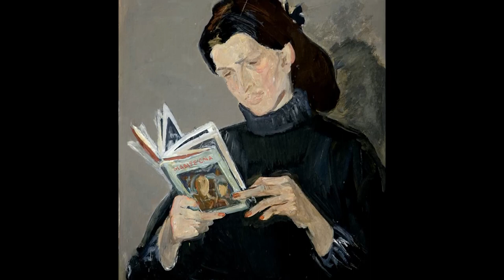Nikolai Borovskoy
Nikolai Ivanovich Borovskoi (born August 1, 1946, village of Peschanka, Krasnogradsky district, Kharkiv region of the Ukrainian SSR, USSR) is a Soviet and Russian artist, academician of the Russian Academy of Arts (2010). People's Artist of the Russian Federation (2004). People's Artist of the Chechen Republic (2016). The works are presented in the largest museums in Russia, in many corporate and private collections in Russia and abroad.
Николай Иванович Боровской (род. 1 августа 1946 года, с. Песчанка, Красноградский район, Харьковская область УССР, СССР) — советский и российский художник, академик Российской академии художеств (2010). Народный художник Российской Федерации (2004). Народный художник Чеченской Республики (2016). Произведения представлены в крупнейших музеях России, во многих корпоративных и частных собраниях России и за рубежом.